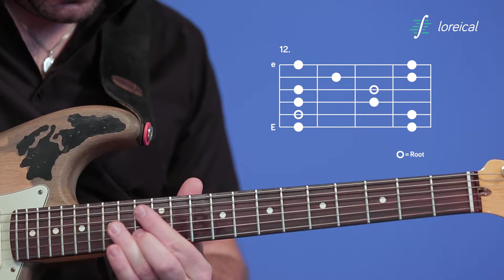A minor Pentatonic, Position 04 - Loreical